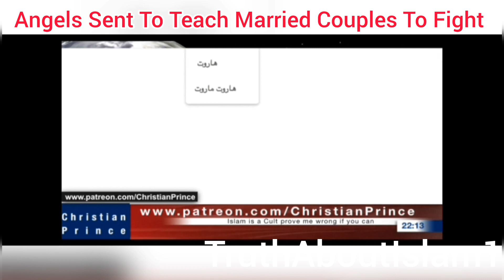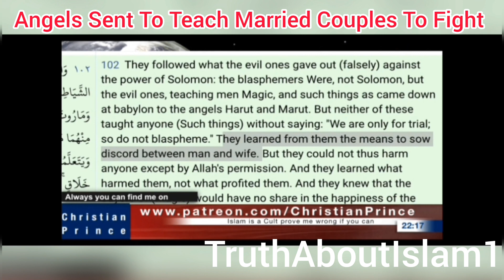Angels Sent By Allah To Teach Married Couples To Fight | Christian Prince